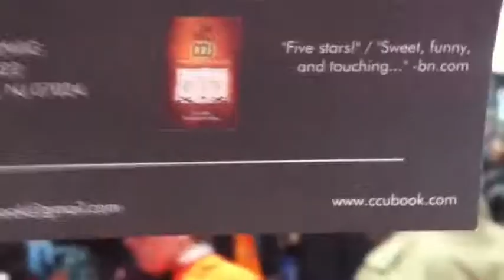THE HE-MEN INVADE COMIC CON 2012 Trailer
Comic Con was really a convention to honor the He-Men. See the tens of thousands turn out for the He-Men!